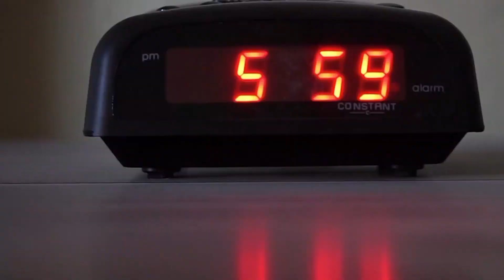Podría aprobarse la resolución para desaparecer en el país el 'Horario de Verano'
NoticiasTVT🟣 Adelanta el diputado federal por Tabasco, Marcos Rosendo Medina Filigrana que en septiembre, cuando inicie el periodo de sesiones, podría aprobarse la resolución para desaparecer en el país el 'Horario de Verano'.